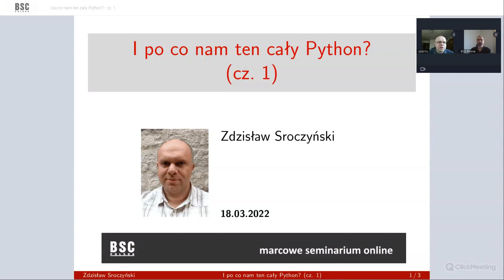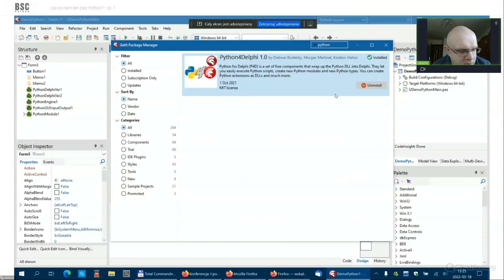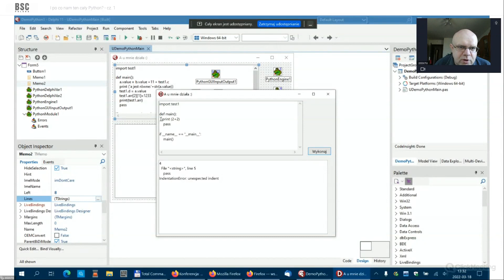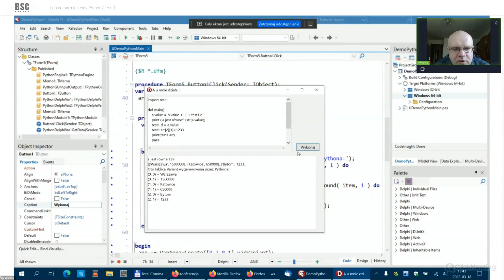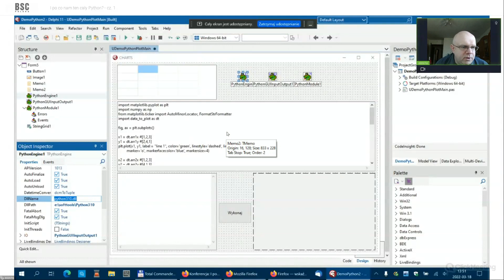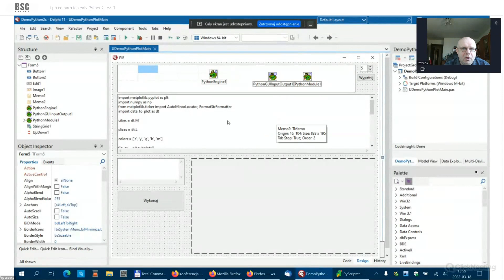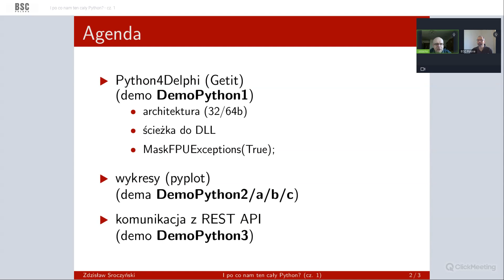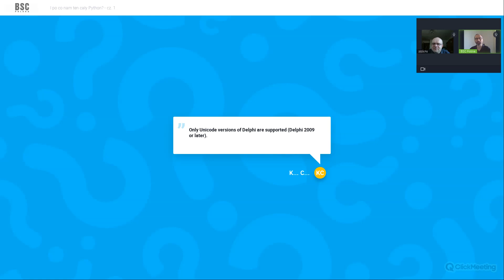I po co nam ten cały Python? Część 1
Python to uniwersalny język programowania, popularny wśród  programistów zajmujących się danymi i korzystających z Big Data, Cloud Computing, Sztucznej Inteligencji i Uczenia Maszynowego.

Środowisko Delphi i jego wieloplatformowe natywne biblioteki pozwalają na rozszerzenie możliwości Pythona o niesamowitą natywną szybkość, uzyskaną dzięki skompilowanym plikom binarnym.

Podczas prezentacji omówmy następujące elementy współpracy Delphi z Pythonem – python4delphi:
 - komponenty,
 - konfiguracja,
 - wymiana danych,
 - zastosowania